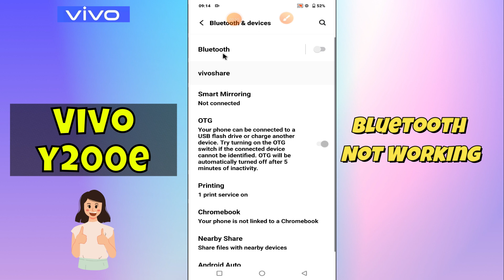Bluetooth Not Working Vivo Y200e || How to solve bluetooth issues || Bluetooth problem